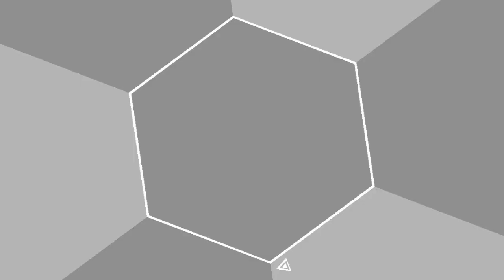Super Hexagon: Hard, Harder, and Hardest Difficulties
Nick gets past 60 seconds in the first three difficulties!